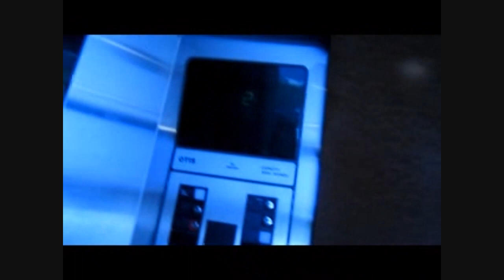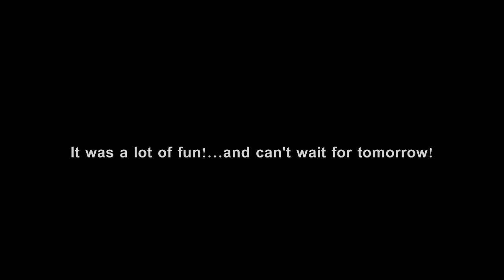Day 10 - OCEAN CITY MARYLAND part 2 (5/31/11)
Day 2 here in OCEAN CITY MARYLAND!!!
Filled with beaches, boardwalks, mirrors, and awkward hearts.. :-)